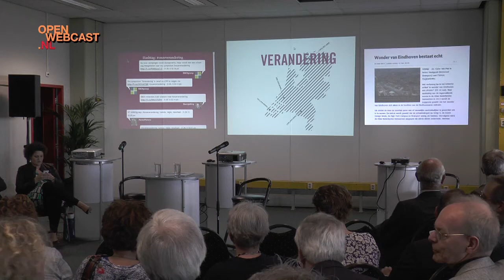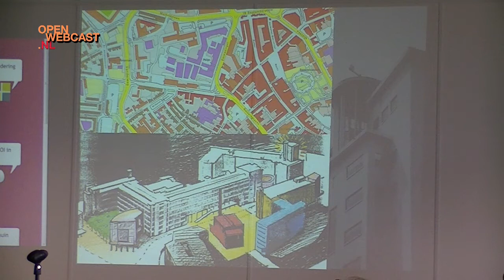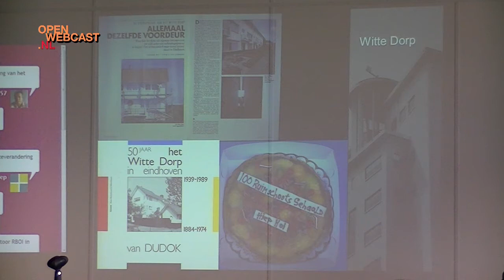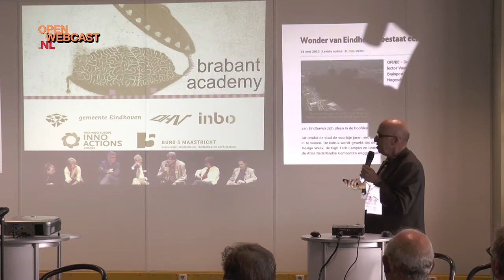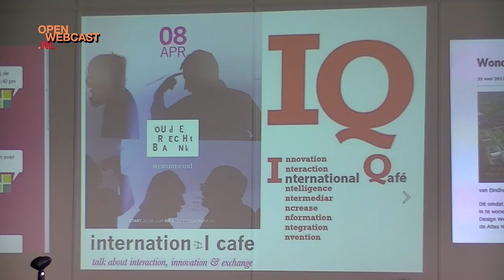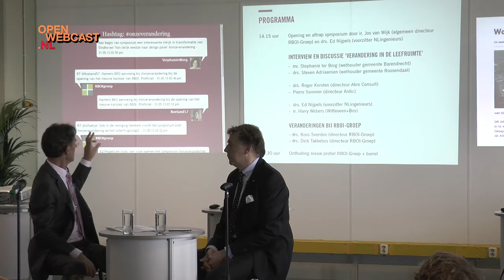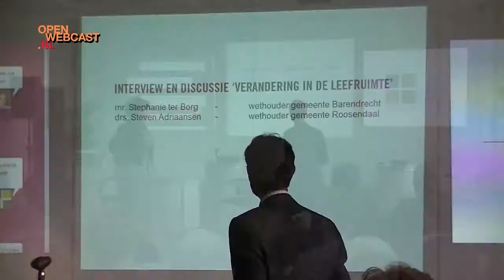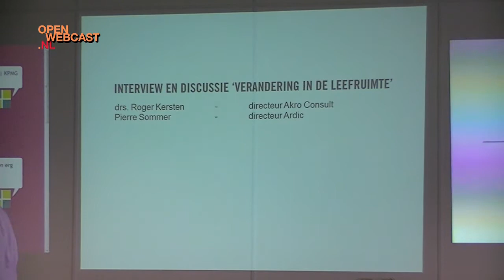Symposium 'VERANDERING', 31 mei 2013 - part 1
VERANDERING

De ruimte waarin we leven, bepaalt voor een belangrijk deel of we ons prettig voelen. Dat is de hamvraag van de ruimtelijke ordening. Onder maatschappelijke en natuurlijke invloeden worden we voortdurend uitgedaagd om die ruimte te beïnvloeden. We moeten observeren, overleggen en onderzoeken. Samen de handen uit de mouwen steken.

Nederland is nooit af. Een veranderende leefruimte vraagt om steeds andere antwoorden. Antwoorden op ruimtelijk-economische vragen,
op nieuwe marktvragen en op de veranderende rol van de overheid. Hoe kunnen we de ontwikkelingen van vandaag inzetten voor resultaat in de toekomst? Laten we die vraag eens op tafel leggen. Schuift u aan op 31 mei?

ONZE VERANDERING (twitter met: onzeverandering)

Bij RBOI-Groep werken ruim 140 adviseurs door heel Nederland. We werken samen voor meer dan 200 gemeenten, provincies, rijksdiensten en vele marktpartijen. Wij hebben stevige wortels in Brabant en Limburg en zijn sinds kort neergestreken op het spannende broeinest Strijp-S
in Eindhoven. Een plek vanwaar we dichter op onze regionale markt kruipen. We zijn dichtbij.

RBOI en Buro Vijn worden per 1 juli één nieuw landelijk bedrijf, met wortels in de regio's. We bundelen onze kennis en expertise om onze klanten nog slimmer en slagvaardiger te kunnen adviseren. Een nieuw profiel, beeld en naam om zo de uitdagingen van de markt nog beter op te pakken. Op 1 juli zal ook een nieuwe directie aantreden, nl. drs. Koos Seerden en drs. Dick Takkebos. Ir. Jos van Wijk treedt dan terug als algemeen directeur van de RBOI-Groep.

Samen kunnen wij, anders maar toch vertrouwd, aan de slag voor een veranderende leefruimte.